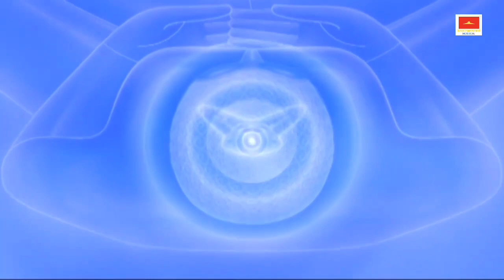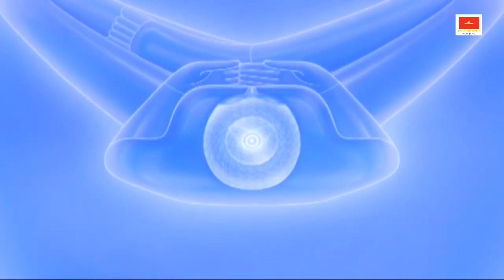387 หลวงพ่อสอนสมาธิ ตอน ดวงตาสวรรค์